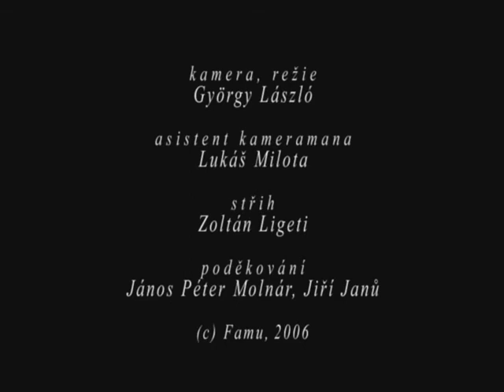Sport - Dokument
Another second-year exercise at famu. A veteran gymnasts' competition, shot on 16mm negative.